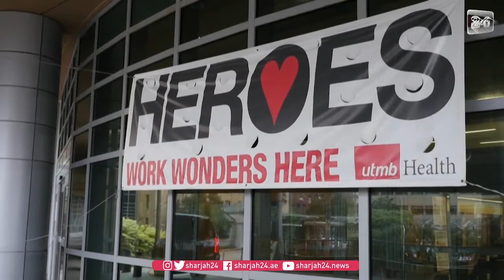مستشفى تكساس الجامعي بغالفستون يتلقى الدفعة الأولى من لقاح فايزر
تلقى موظفو الرعاية الصحية في الخطوط الأمامية، بمستشفى فرع جامعة تكساس الطبية في مدينة غالفستون، الحقن الأولى للوقاية من فيروس كورونا المستجد، بعد استلام أكثر من 2500 جرعة من لقاح فايزر، في واحدة من أكبر عمليات التسليم بالولاية الأميركية.